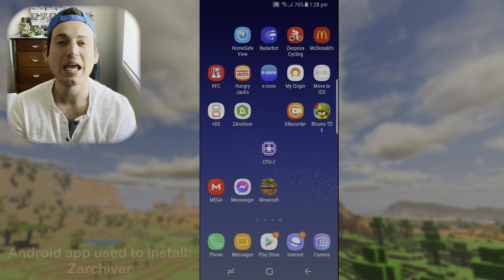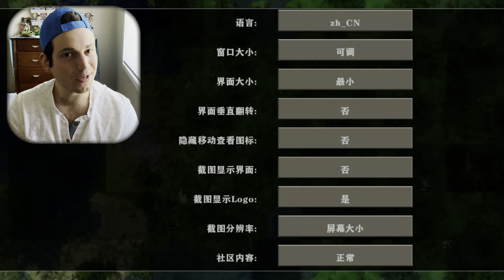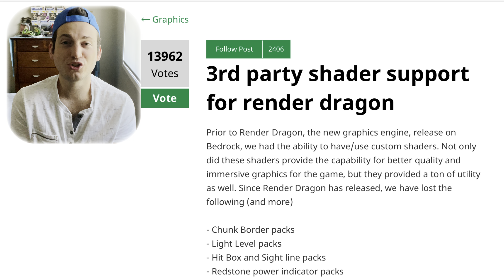Survivalcraft 2 Dynamic Shader with Real Water Reflections (Ultra Shader No Lag)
If a modded version of survivalcraft 2 can have real time reflections then surely MCPE can 🤔 This runs really well on my old Galaxy s8, few bugs and issues but practical! This only is for android devices.

Hopefully Mojang can add something like this soon so we can get even better shaders 🙌 .or hopefully even announce something with render dragon 3rd party shader support

(They didn’t work for me, kept crashing or getting errors I don’t know how to fix )

💤Bio:Hey I'm Michael, I record Minecraft Pocket Edition! 😀

✅Interact With Me On Twitter: @LAZZA_MCPE

❎2D intro maker: ‪@TrueFeronic‬
✳️Profile pic: ‪@ArtzChillx‬

😇WARNING If you don't want to lose your world watch this! How to back up your Mcpe worlds!

0:00 Real Time Reflections!
0:30 How to Install Survivalcraft API
1:00 How to make it English
1:30 How to install Shader mod
2:10 Shader Gameplay Review
4:18 Ranting about Mojang & Render Dragon lol
5:44 Thanks for Watching!